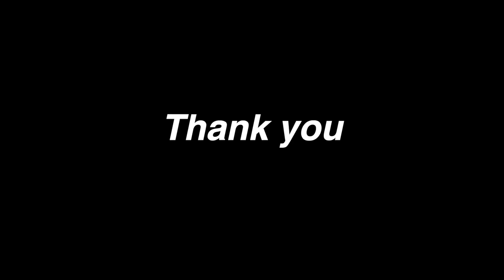মাছের তেলঝাল, ফুলকপি ডিমের রেসিপি সাথে লালশাক ভাজা দুপুরে ভাতের জন্য স্পেশাল রান্না || fish curry